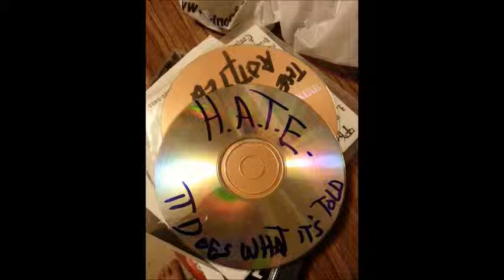H.A.T.E. EROSION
from It Does What It's Told